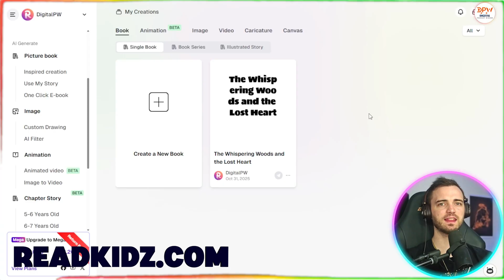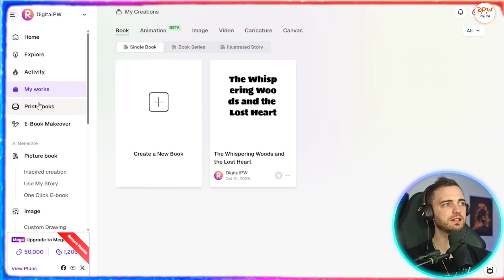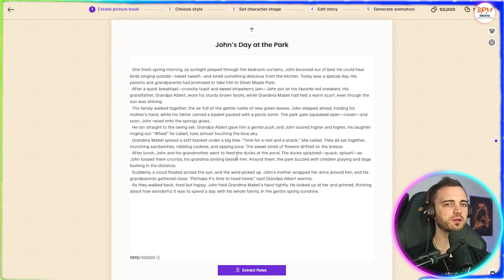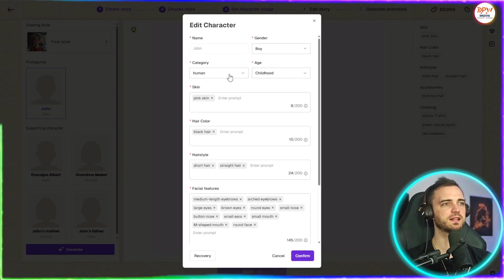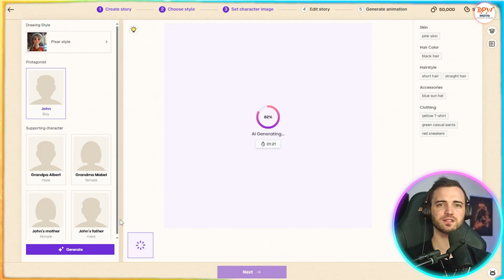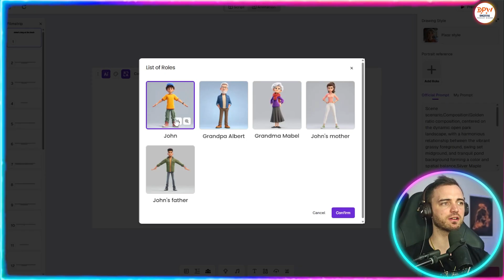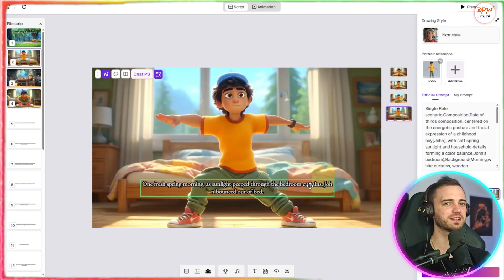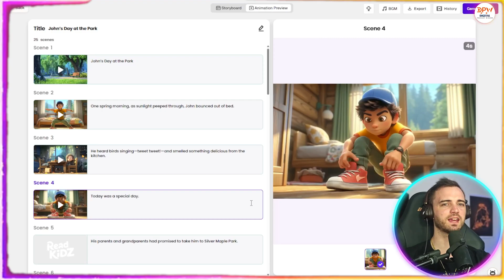ReadKidz Review: The Best AI Tool to Make Children’s Books & Story Videos!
📚 Create Stunning Children’s Books & Animated Stories with ReadKidz AI!

Creating children’s books used to take professional teams, illustrators, and weeks of production. But now, thanks to ReadKidz AI, anyone can become an author, illustrator, or storyteller in just a few clicks.

In this video, we’ll explore how ReadKidz — the ultimate AI picture book generator and AI storybook creator — lets parents, educators, and content creators design AI children’s books with beautiful illustrations, engaging stories, and even animated videos. Whether you want to publish books on Amazon KDP, preserve your child’s memories, or create educational content for YouTube, ReadKidz AI makes it easier than ever.

✨ What You’ll Learn in This Video:

How to create children’s books with AI using ReadKidz
How to write and illustrate a complete AI storybook in minutes
Generate stunning art with the built-in AI illustration generator
Combine AI storytelling, AI writing tools, and AI art tools for perfect results
Create both ebooks and animated videos in one project
Learn how to self-publish books on Amazon or other platforms
Step-by-step ReadKidz tutorial and ReadKidz review for beginners

🎨 With ReadKidz AI-powered tools, you can generate custom characters, book covers, and even Pixar-style animations — no design or animation skills needed! From bedtime stories to educational picture books, this AI story creator is a dream come true for parents, writers, and teachers.

💡 Perfect For:

Authors using AI writing assistants or AI book writers

Creators exploring AI art for books and AI book covers

Educators making AI storybooks and ebooks with ReadKidz

Anyone learning how to make a children’s book with AI or how to self-publish on Amazon

📘 Why Use ReadKidz?

Easy to use and beginner-friendly

Create professional-quality children’s storybooks with AI

Save 90% of time and cost compared to traditional publishing

Seamlessly integrates AI writing, AI illustration, and AI creative tools

If you’ve ever dreamed of writing, illustrating, or publishing your own kids’ books, this video is for you. Learn how to use ReadKidz, explore AI for children’s book creation, and see why it’s one of the best children’s book creation tools out there.

We are not sponsored unless otherwise stated, and our reviews are not intended as professional advice. Always do your own research before purchasing any digital product or service mentioned in our videos.

By watching our videos, you acknowledge and agree that you are responsible for your own decisions and outcomes.

Timestamps:

0:01 ReadKids: AI creates pro kids eBook + animated video in one click
0:21 Only tool on market for both formats instantly
0:32 Full story demo: "John's Day at the Park"
2:45 Anyone = author, save memories, earn passive income
3:37 Easy demo: pick age, theme, type, description → AI writes script
4:50 Pro quality, subtitles, no skills needed
5:07 Pick style (Pixar, anime, 3D) → fix character consistency
6:57 Save 90% cost, perfect for monetized channels
8:13 Auto storyboard → eBook or video
8:41 Generate cover + pages, drag & edit
10:14 One-click video render (5 min)
11:05 Unique all-in-one platform
11:42 Links in description